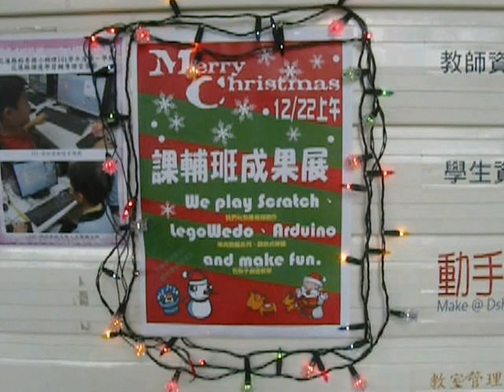家電自動控制，使用arduino+s4a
控制壞掉的霓虹燈
光線不足就開燈
有人在前方就開電扇
後面沒拍到，下次再補拍